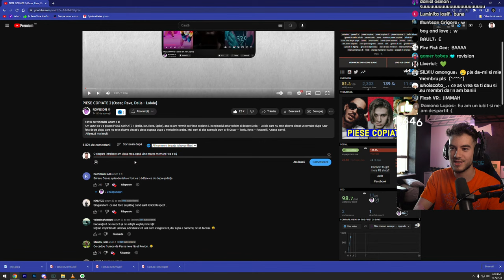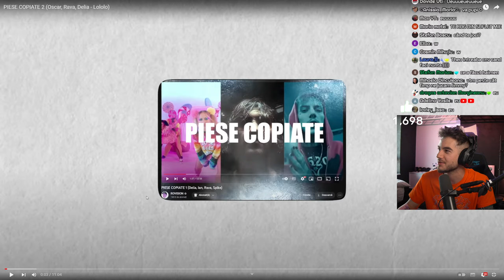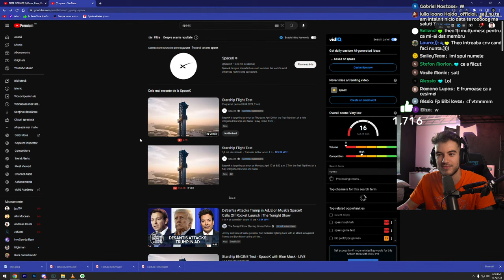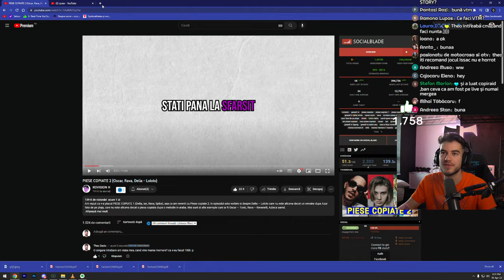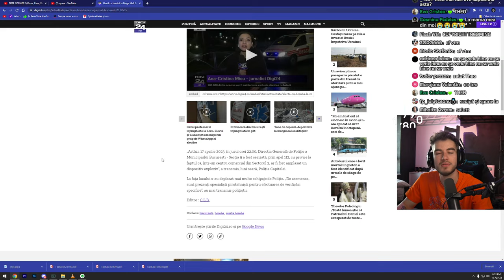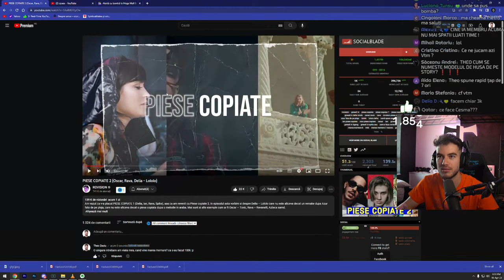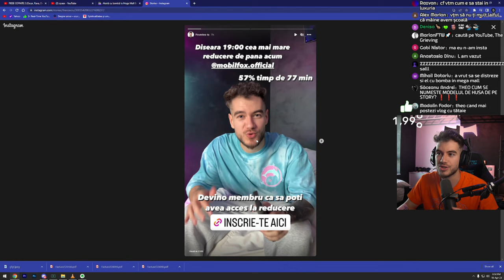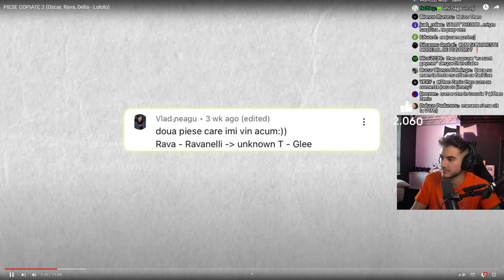🔴LIVE SURPRIZA - Terminam Jimmy cu Cesi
Doamne ajuta sa terminam  si noi in sfarsit asta...

►►Donatii: (Nu dona pt promovari fara sa citesti preturile mai jos)

💶Preturi promovari (doar pe link-ul de tipeee)💶
Promovare canal youtube(spam in chat + mini reactie la un clip + like/comm) - 70€
Promovare server discord (spam in chat + intru sa vorbesc cu abonatii acolo cateva minute) - 70€
Reactie clip/melodie youtube - 50€ (doar reactie, fara promovare)
Raid youtube - 35€ (mergem in numar mare la cineva pe live si il spamam cu like uri si comentarii)
Promovare instagram in chat + like/comm - 70€ (Sfat prietenesc: lumea e cam certata cu instagram-ul, abia imi dau si mie vietile mele follow)

Theo
Theo zeciu live
Live
Teo
Live Romania